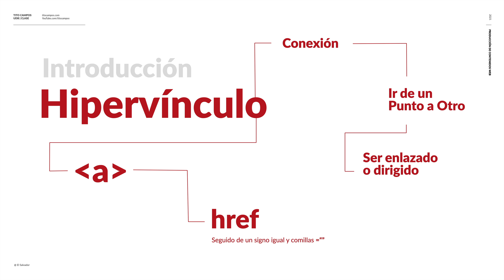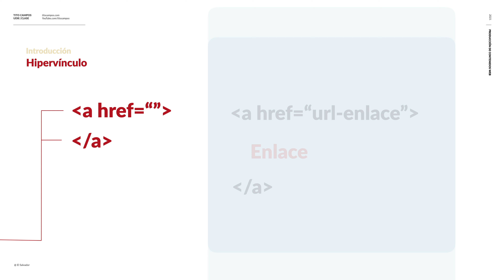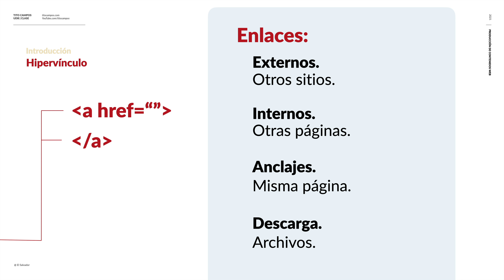¿Qué es un Hipernvínculo? – HTML y sus tipos de enlaces.